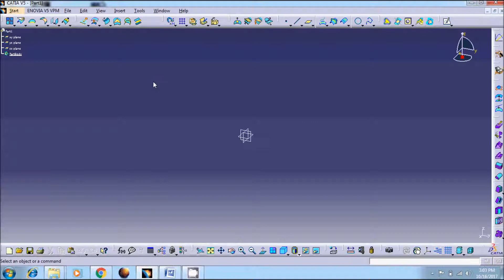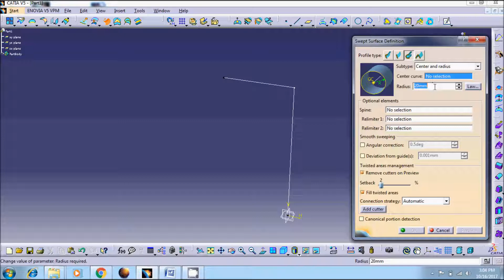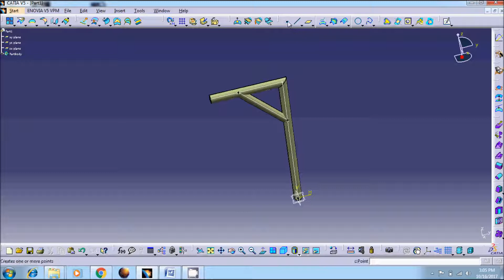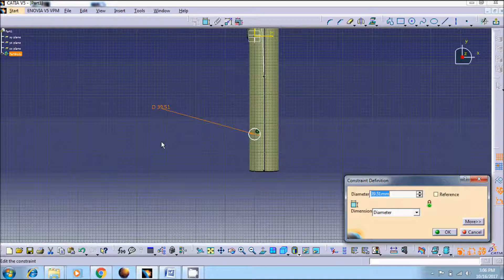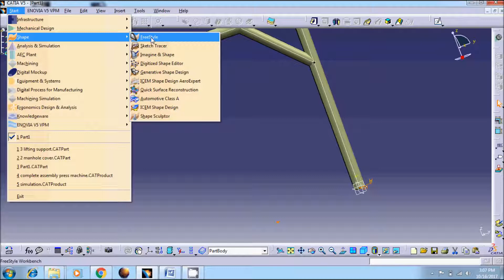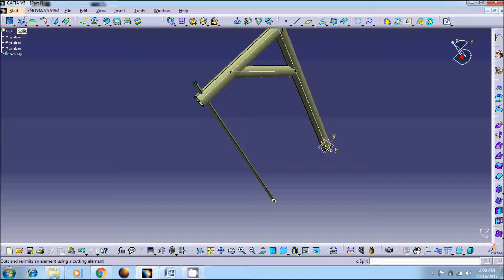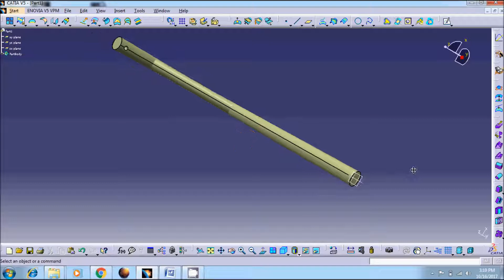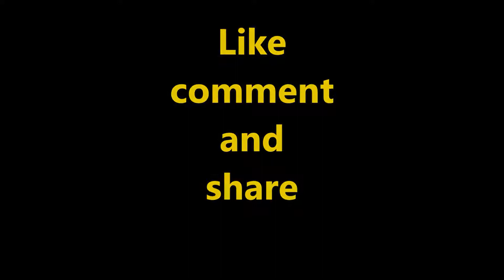catia v5 tutorial | how to make pressure vessel | part -6 | lifting support